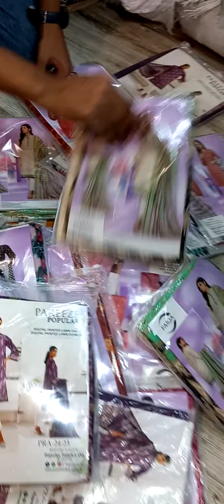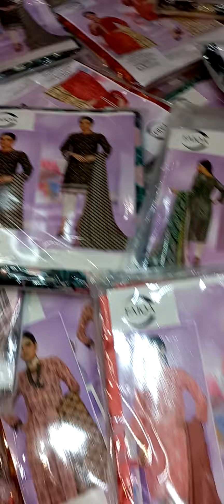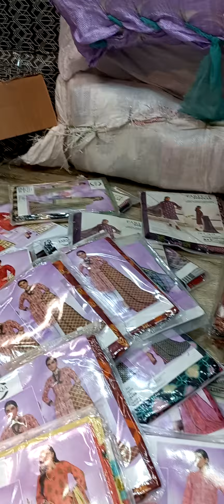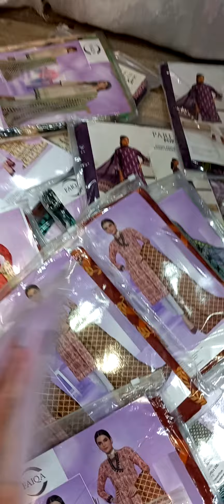POPULAR ORIGINAL SHIRT DUPATTA IN 70 PERCENT OFF😱😱❤️❤️ SALE STARTING FROM SATURDAY, 19 AUGUST 2023🥳🥳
READY HOJAOOOOOO😱😱❤️❤️😍😍🥳💯
POPULAR FAIQA 100 PERCENT ORIGINAL INSHAALLAH POORE KARACHI MEIN SAB RATES MEIN DENE WALA HAI BHATTI DRESSINGS😱😍❤️🥳💯💯
INSHAALLAH AISE RATE MEIN HAI YEH KE KOI BRAND KA SHIRT DUPATTA MIL HI NHI SAKTA ❤️❤️❤️😍😍😱😱💯💯🥳🥳
PICTURES AUR PACKING KE SATH READY HOJAO FLAT 70 PERCENT OFF KE LIYE🥳🥳

SALE STARTING FROM SATURDAY, 19 AUGUST 2023.

SHOP NUMBER G12, MATEEN SHOPPER'S GALLERY, OPPOSITE TO REHMANIA MASJID, MAIN TARIQ ROAD, KARACHI.